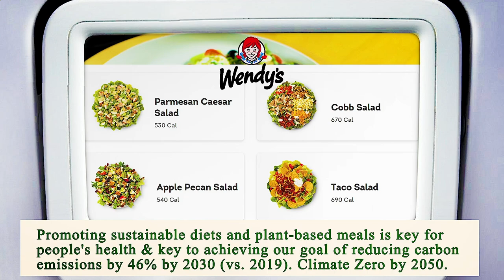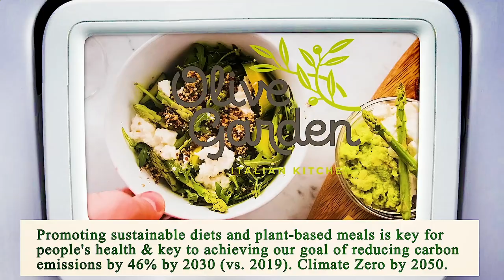Nearest Restaurant from Me - Nearest Restaurants from Me - Dallas 75287, Dallas County, TX, US